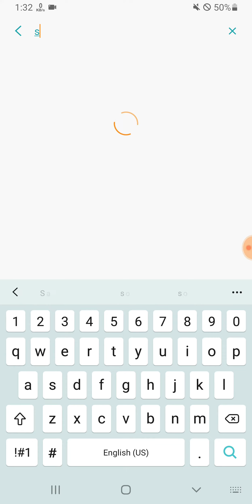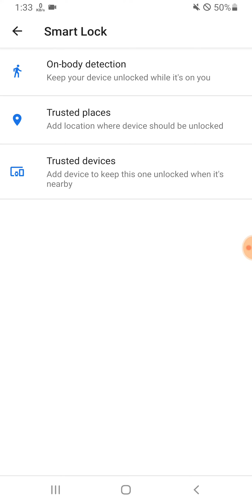Samsung M42 Smart Lock